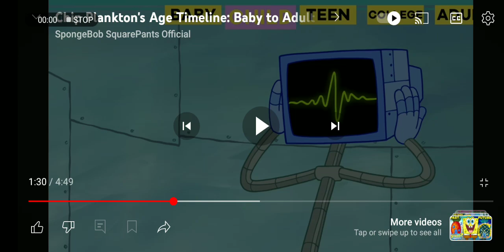fgteev intro laugh